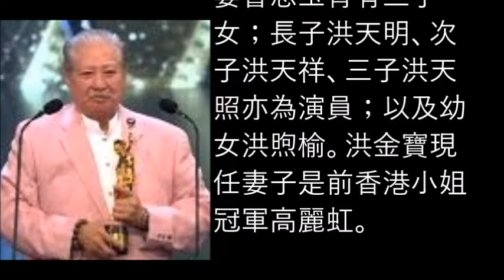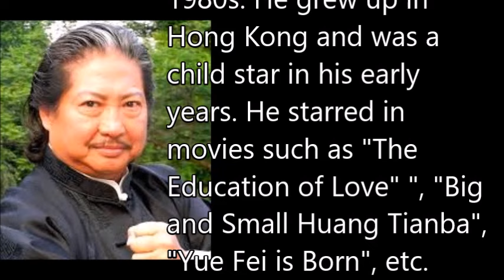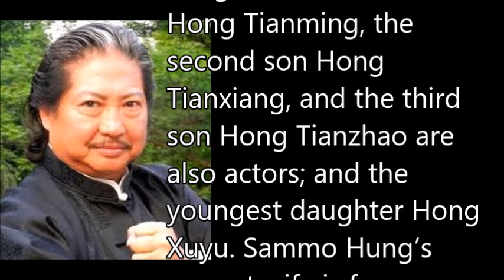星二代：洪金寶、洪天明、洪天祥、洪天照